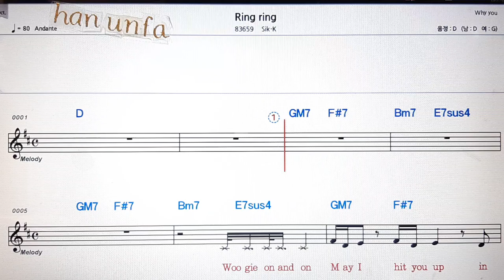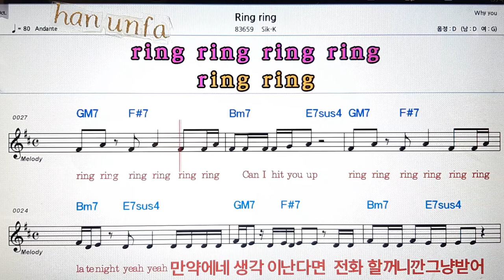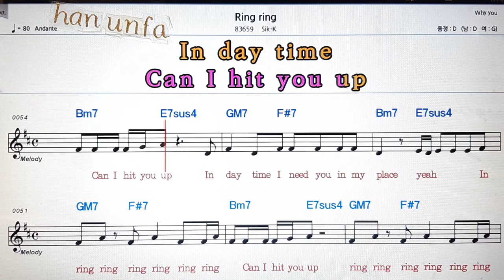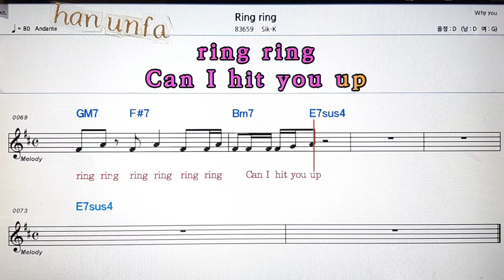Ring ring/Sik-k💋노래방 반주*기타 코드 악보*가라오케💖Karaoke*Sheet Music*Chord*MR